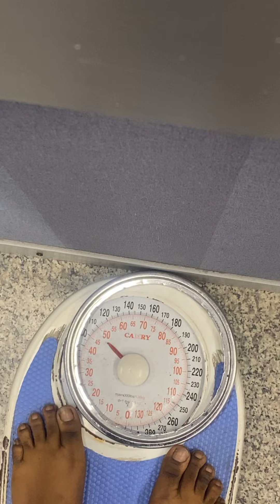A day in the life of an intern ✨❤️